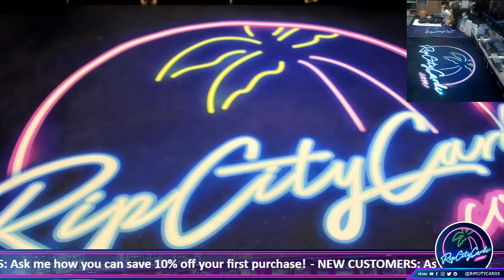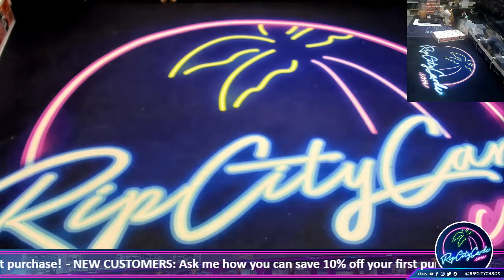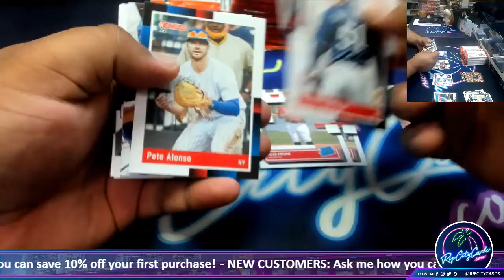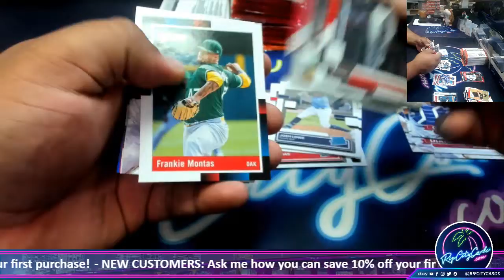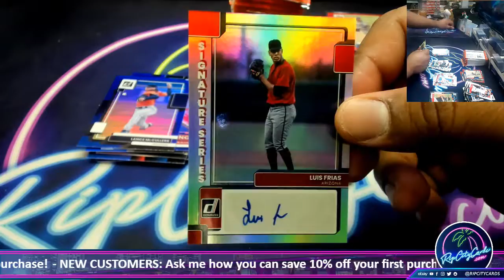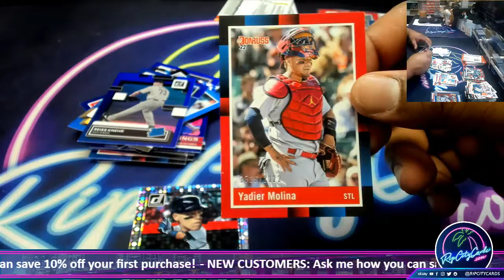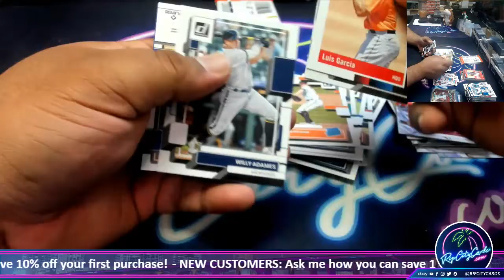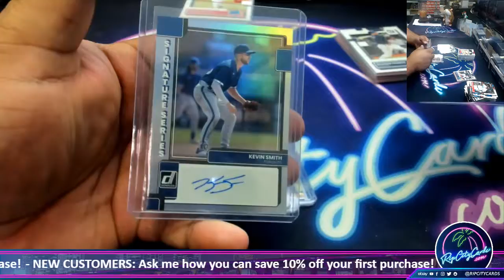2022 Panini Donruss Baseball Hobby Box - GD #1